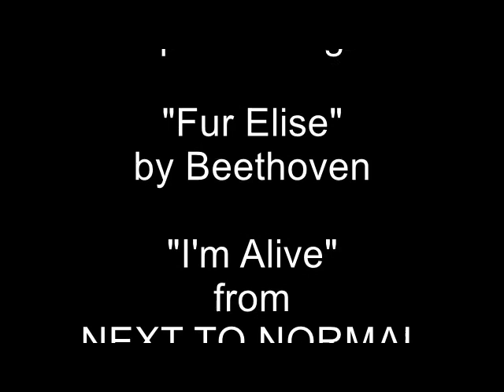Ryan Prinzel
Ryan performs "Fur Elise" and "I'm Alive" from Next to Normal.
ON WITH THE SHOW Video Recital